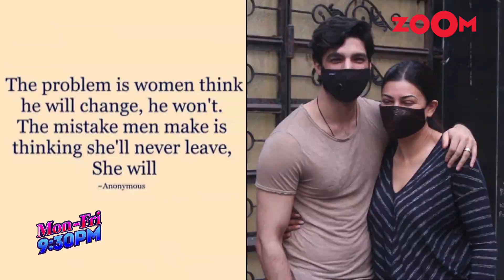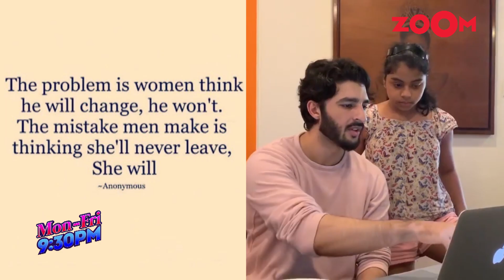Sushmita Sen hints at break up with boyfriend Rohman Shawl in a cryptic post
Sushmita Sen who made her comeback after many years with Ram Madhvani's web-show Aarya, recently took to her social media account to share a cryptic quote. The anonymous quote hinted at the malic of men and has fans wondering if the actress is breaking up with her boyfriend Rohman Shawl. The pair started dating in 2018 and has been constantly trolled for their 15 years age gap.  Sushmita's cryptic post which hints at their break up has been receiving a mixed reaction from her fans. Watch the video to know more.